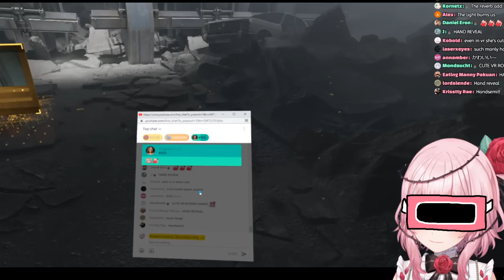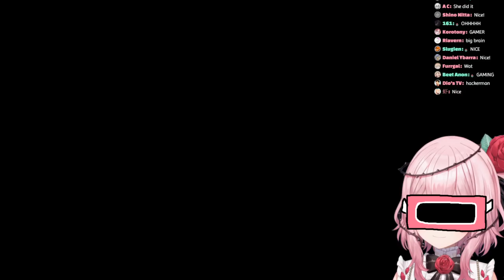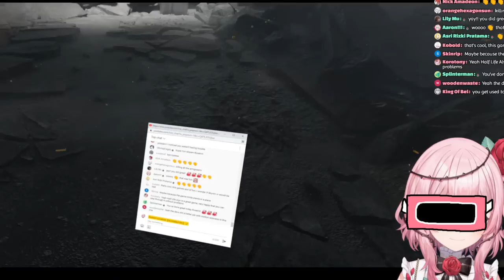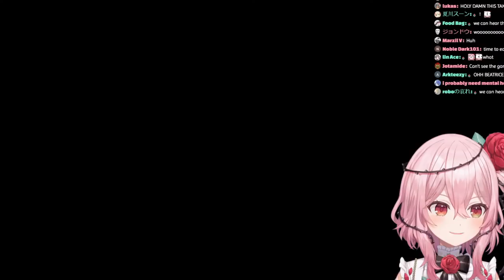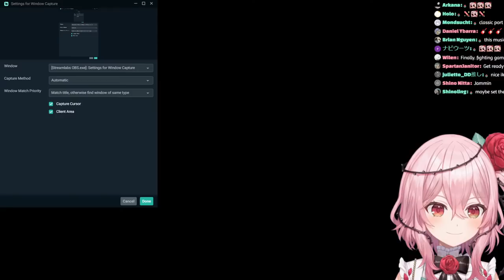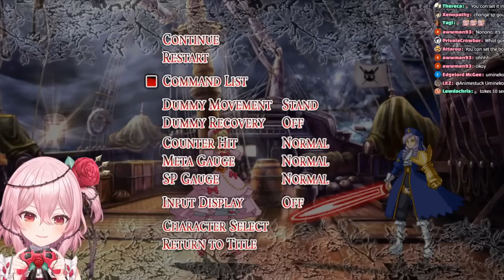【HALF-LIFE: ALYX】FIRST TIME PLAYTHROUGH! THE BEST VR GAME!? 【NIJISANJI EN | Rosemi Lovelock】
THIS GAME LOOKS AMAZING WAAAAA
: ✧ :-  【STREAMLABS】 -: ✧ :-

thumbnail art by @Otachi18♡

-: ✧ :-  Rules -: ✧ :-
✿ Don't bring up other individuals unless brought up first on stream.
Thank you for respecting the rules so we can all enjoy the livestream!

 ✧ :-  OBSYDIA MEMBERS  ✧ :-

・ NIJISANJI Official YouTube (EN) ・ NIJISANJI Official Twitch